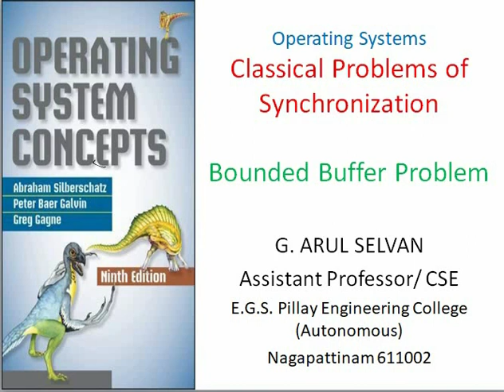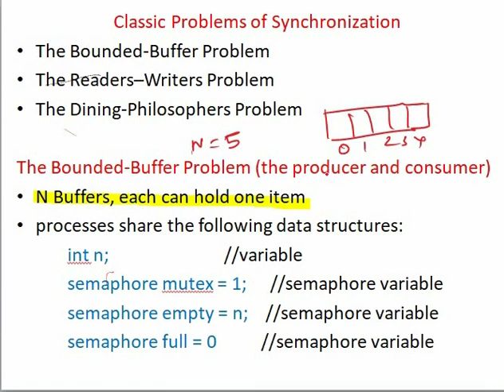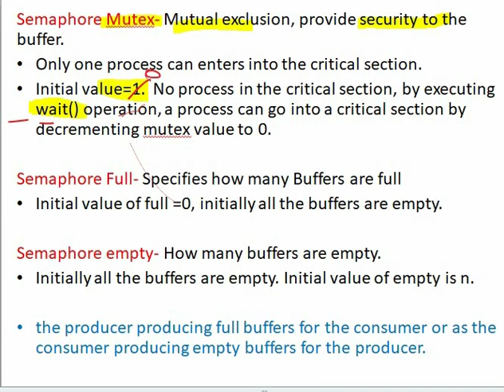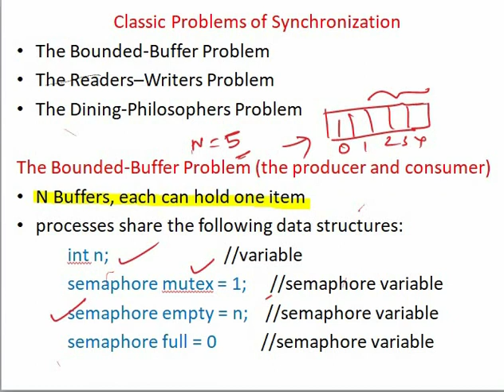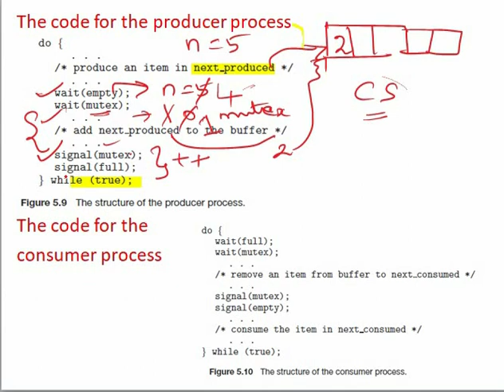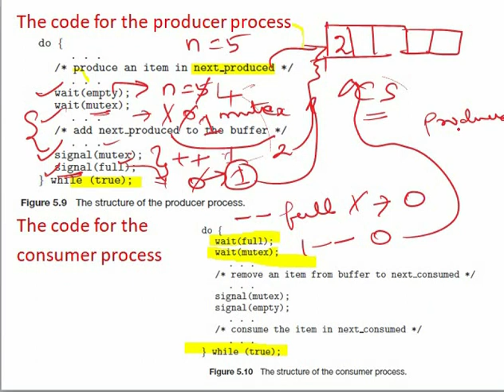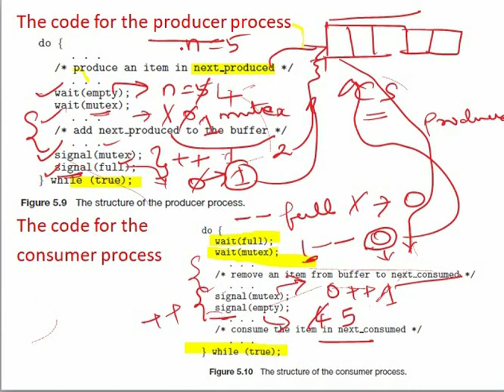What is producer consumer problem?Bounded Buffer | classical problems of Synchronization in OS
Bounded buffer otherwise called producer consumer problem.

Bounded Buffer | Classical Problems of  Synchronization | Operating Systems